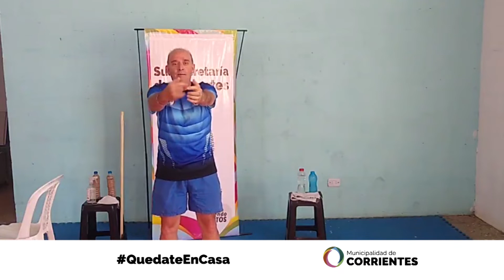Gimnasia para adultos mayores - Parte III - Profe Ernesto Meza